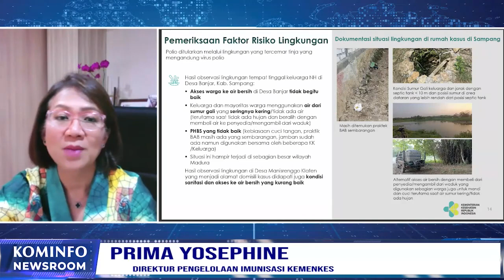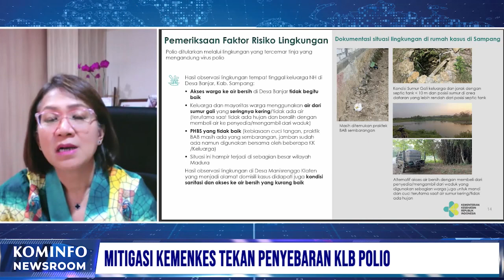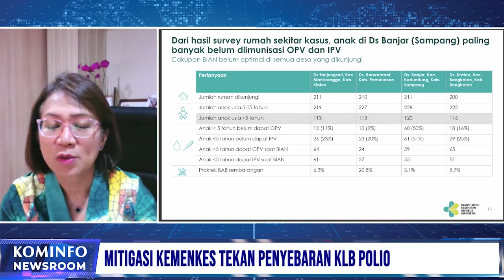Mitigasi Kemenkes Tekan Penyebaran KLB Polio| Kominfo Newsroom 3/3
Kementerian Kesehatan dalam beberapa pekan terakhir menemukan laporan kasus Kejadian Luar Biasa atau KLB Polio di Jawa Tengah dan Jawa Timur. Indonesia sejatinya telah ditetapkan bebas polio sejak 2014, namun pada 2022 silam ditemukan kasus pertama di Aceh.

Mencegah penyebaran lebih jauh, Kementerian Kesehatan bergerak cepat menyiapkan mitigasi ke berbagai daerah. Seperti apa strategi Kementerian Kesehatan dalam menekan kasus KLB Polio, kita akan membahasnya malam ini bersama Direktur Imunisasi Kementerian Kesehatan, Ibu Prima Yosephine.

Selamat Menyaksikan!
Salam Sehat!